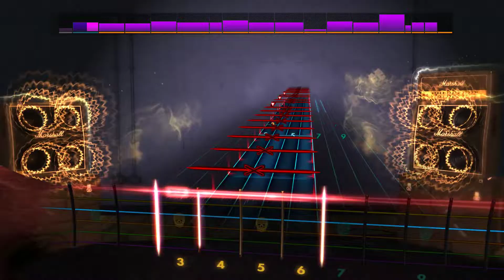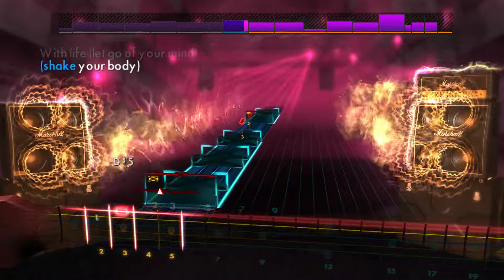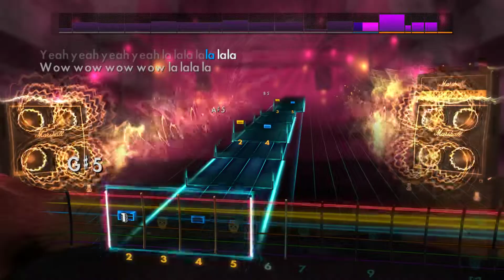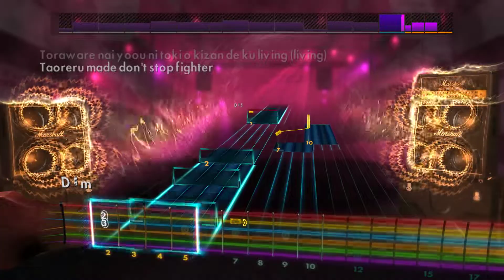BAND-MAID - Play | E Standard - Rhythm | Rocksmith 2014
GPU: NVIDIA GeForce GTX 1050 Ti
CPU: Intel(R) Core(TM) i5-6500 CPU @ 3.20GHz
Memória: 16 GB RAM (15.96 GB RAM utilizável)
Resolução atual: 1920 x 1080, 60Hz
Sistema operacional: